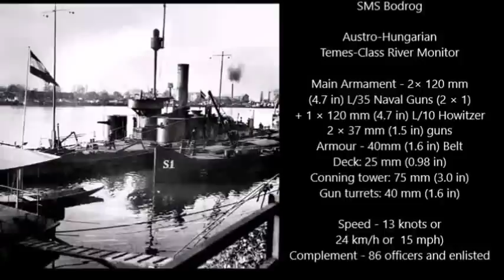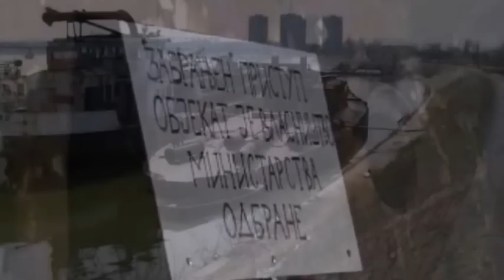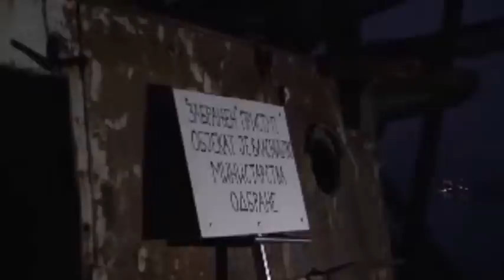Abandoned Warships - SMS BodRog / Sava - World War 1 Monitor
The Abandoned Austro-Hungarian River Monitor  SMS BodRog , Which fired the first shots of World War 1. She was a Temes-class river monitor and was part of the Danube River Flotilla
Post WW1 , Bodrog was renamed Sava and served the navy of Yugoslavia from 1920 to 1962. and temporarily served the Navy of the Independent State of Croatia from 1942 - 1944.
Today she lies derelict and in need of desperate repairs.
World of Warships inspired me to make this video :D
Sources :